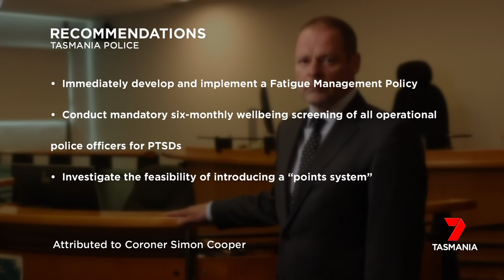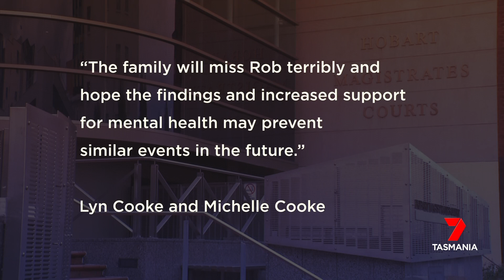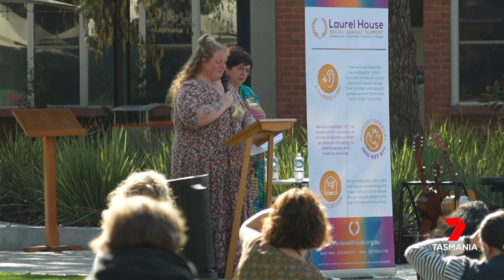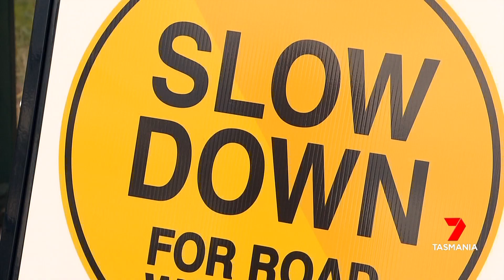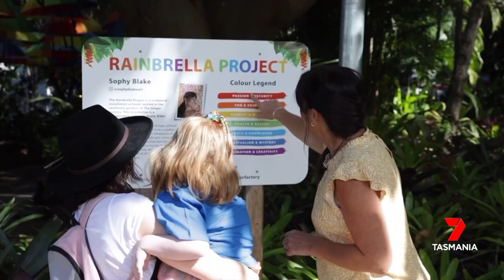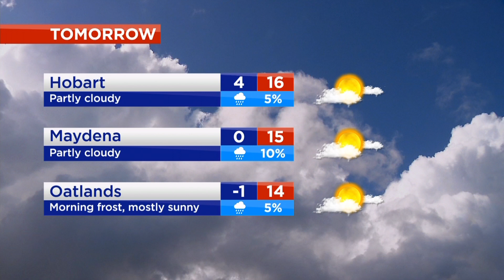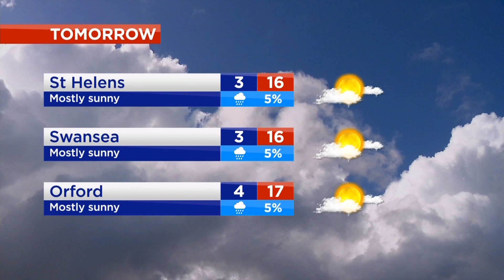Nightly News - Friday 1st September 2023